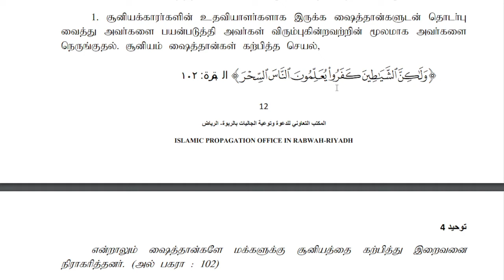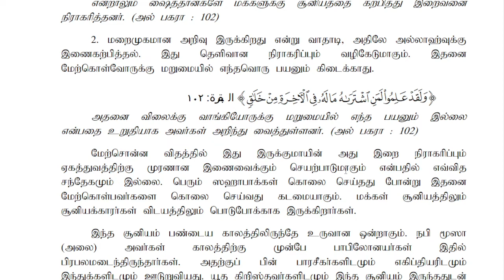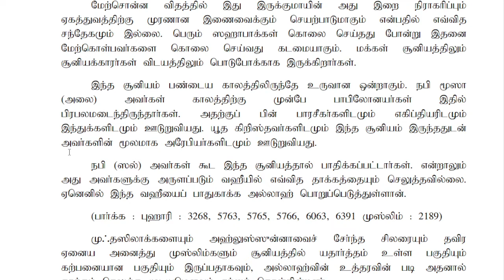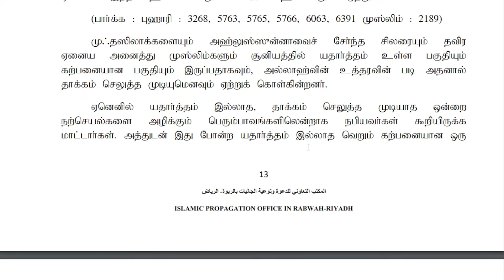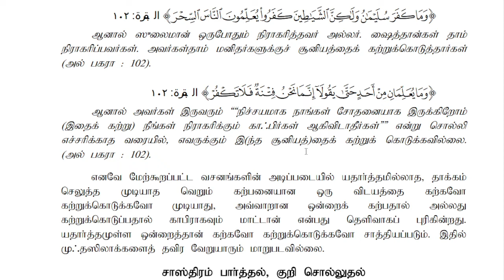தரம்-4, பாடம்- அகீதா, அமர்வு-4